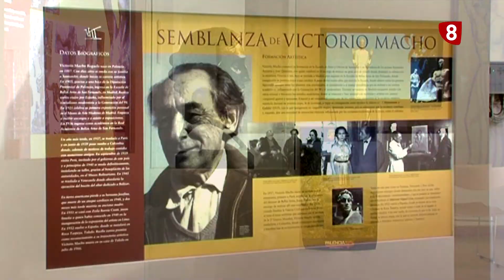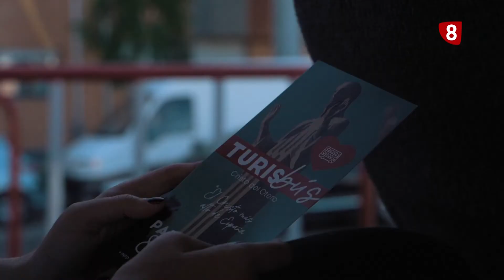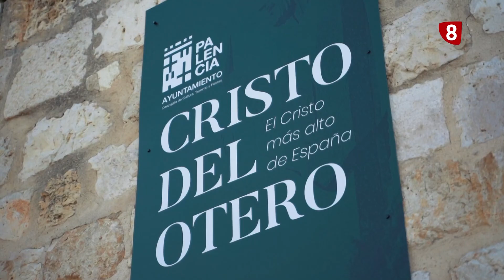Centro de Interpretación de Victorio Macho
Nos acercamos hasta otro de los centros turísticos municipales, uno de los que más visitas ha recibido durante este año.